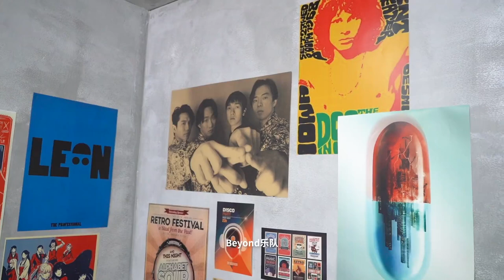【TNT时代少年团 马嘉祺】《少年•半熟主义》拍摄花絮【Ma JiaQi】